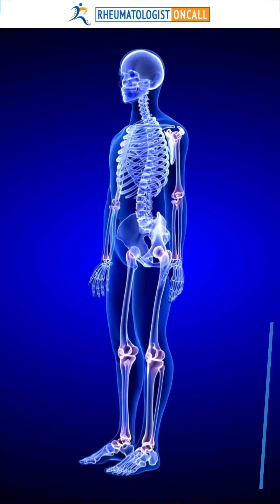Can Rheumatoid Arthritis be Cured?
Is Rheumatoid Arthritis Curable? or Can Rheumatoid arthritis be cured?
This is a question that many patients ask in my office